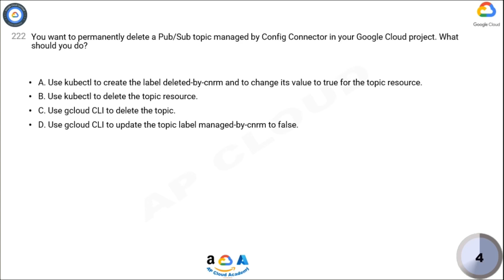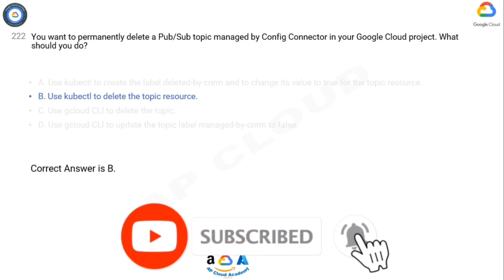Q222. You want to permanently delete a Pub/Sub topic managed by Config Connector in your Google Clou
Q222. You want to permanently delete a Pub/Sub topic managed by Config Connector in your Google Cloud project. What should you do?​

A. Use kubectl to create the label deleted-by-cnrm and to change its value to true for the topic resource.​
B. Use kubectl to delete the topic resource.​
C. Use gcloud CLI to delete the topic.​
D. Use gcloud CLI to update the topic label managed-by-cnrm to false.​